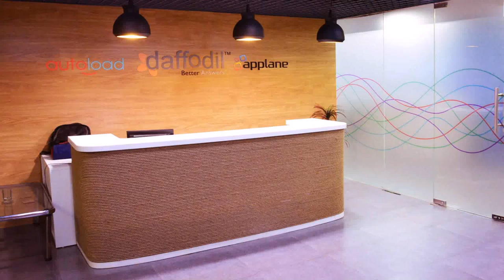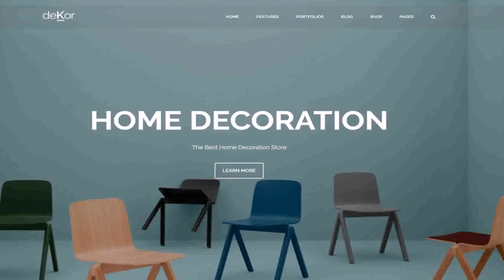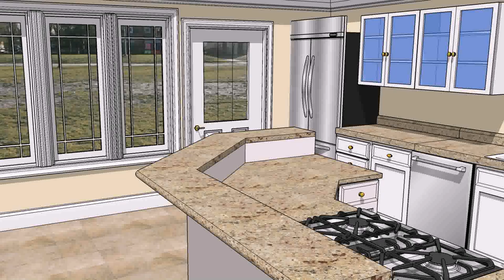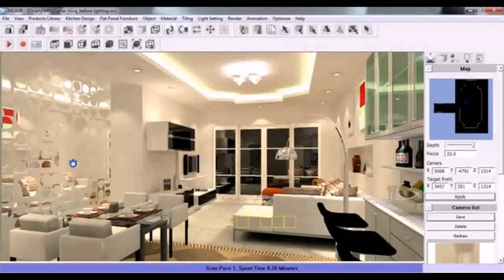Top Ten Interior Design Institute In India